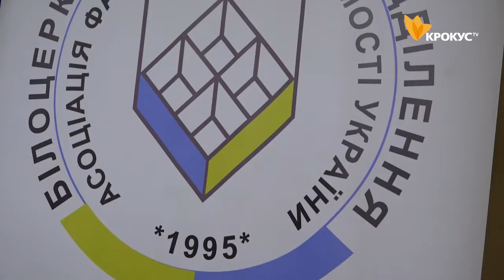Неминучий локдаун і прогнози на ринку нерухомості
Всеукраїнська ситуація на ринку нерухомості  в умовах пандемії занепокоює як продавців, так і покупців. Що прогнозують експерти?